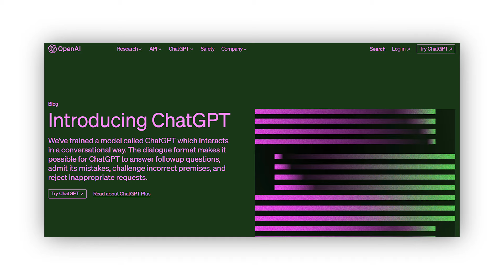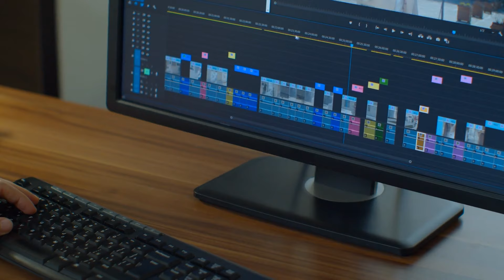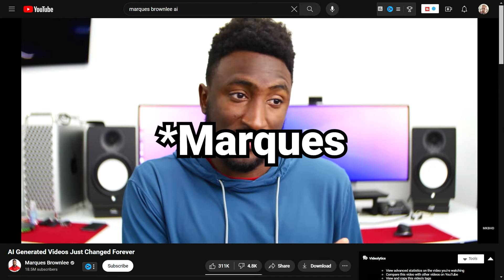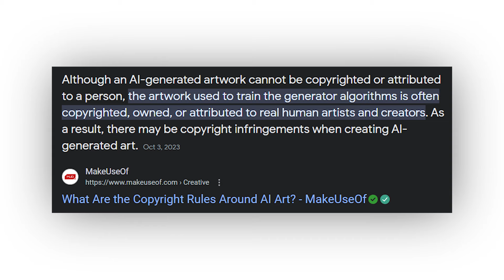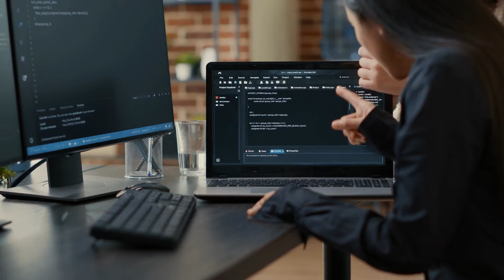AI Videos Are Terrifying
These AI videos are absolutely terrifying to me, probably because it is now starting to creep into taking over my profession someday. I was always concerned about AI when it came to AI art, But now this has scarred for my job in the future. This is all made possible by Sora a text prompt to video AI generator developed by Open AI. I am not completely against AI, however I think the cons outweigh the pros by a large margin. I really would like to hear your opinions on this technology and AI in general. I have seen people say that this AI concern is completely unwarranted and needless to say I think these tech bros are wrong. They label people like me as "artcels" or something stupid like that. Which is quite laughable honestly lol.

Okay hopefully I'm back on my one post a week schedule! Yay!